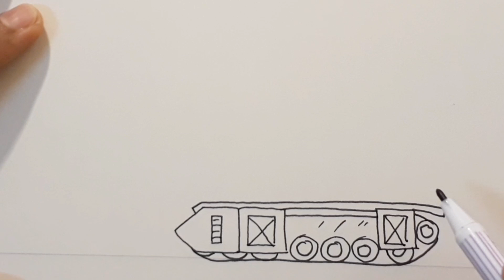วาดรูปรถถัง | Monster tank,,, cartoon tank drawing